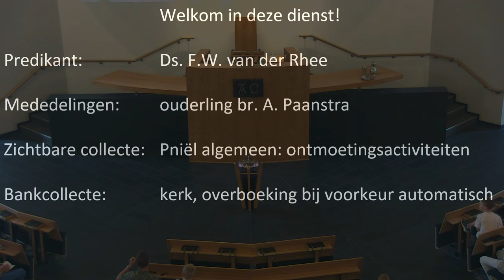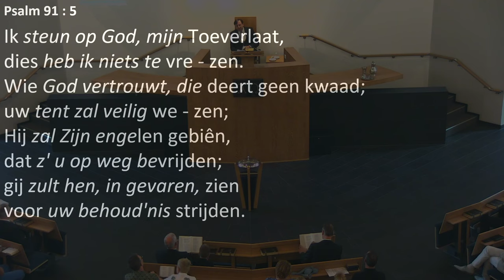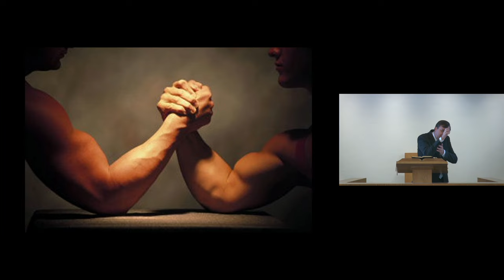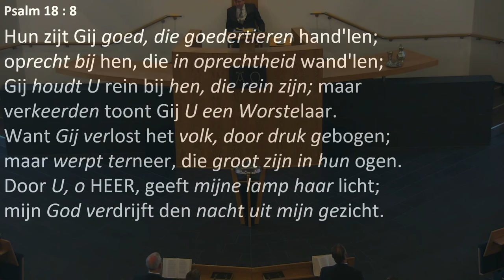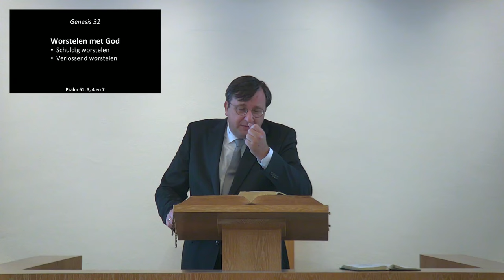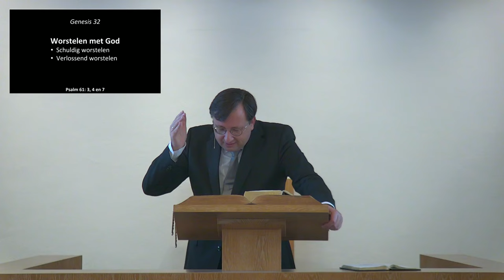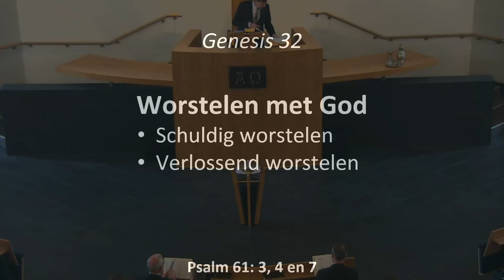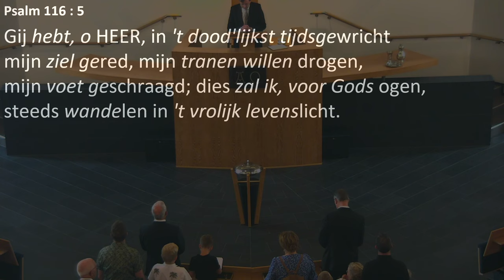Kerkdienst van 25-08-2024 morgendienst